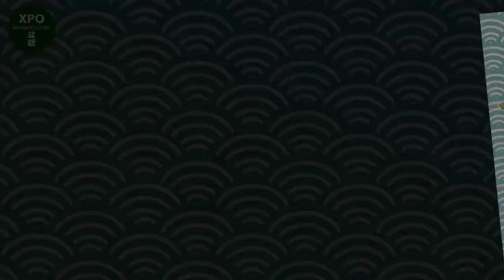BONSAÏ CULTURE EXPO 2021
BONSAÏ CULTURE AU PARC FLORAL DE PARIS
Edition 2021.
De 10h à 18h
Les 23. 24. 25. octobre 2021.

 @NEJIKAN BONSAI
 @Bonsai Shohin

BONSAÏ NETWORK